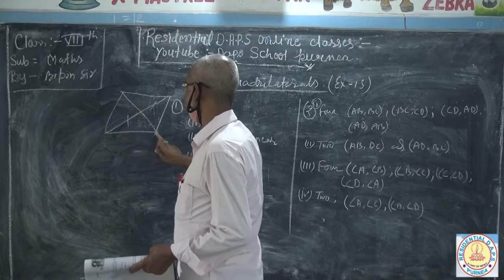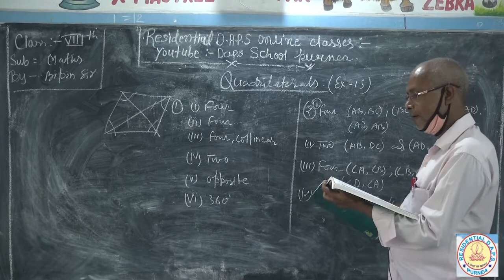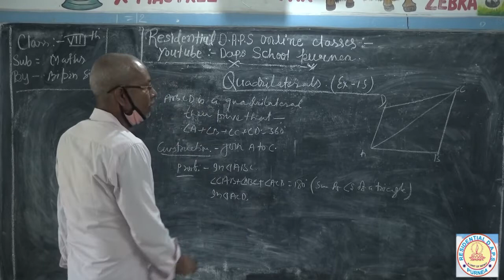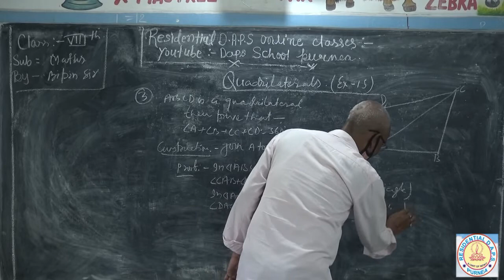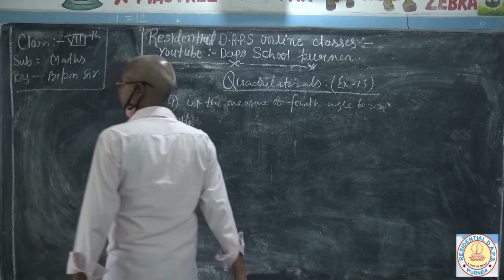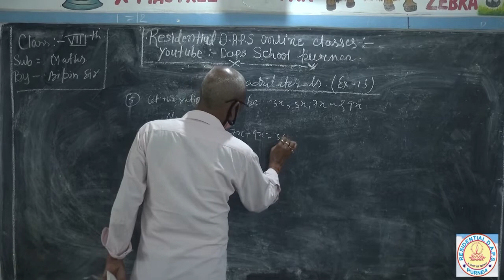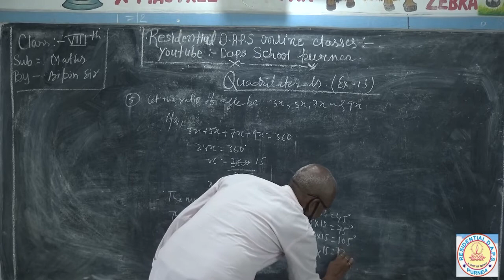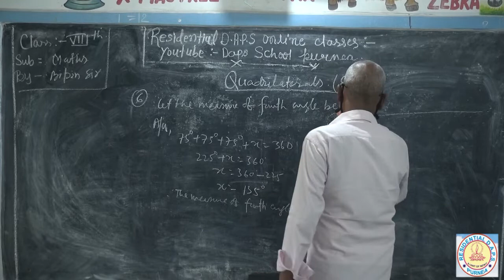Class 8 th # Mathematics # Polygon # Exercise-15 #